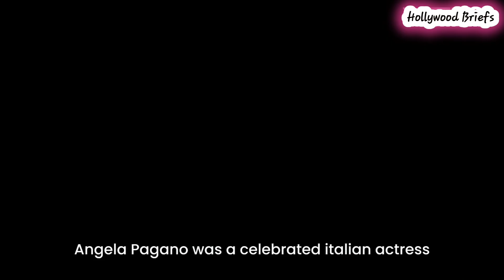Famous Stars Who Died Today 8th July 2024 Celebrities Who Died Today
! Don't miss out on the next Video

Hollywood Briefs Talks about General Verified News, Celebrities life , death, Journey and their notable works Through which we can Remember them.

All contents are scripted by Michelle  and edited With Premiere pro.

famous deaths 2024 famous deaths news reports famous deaths today famous deaths news famous deaths this week famous deaths reported famous deaths of the 1920s famous deaths in gta 5 celebrities easy life dead celebrities south park dead celebrities who are alive dead celebrities edits dead celebrities who are still alive

death hollywood movie death hollywood actor  death hollywood status hollywood death trip hollywoodland death bollywood death scene  hollywood death museum hollywood death tour died hollywood actors
usa news today, usa news, usa news live, usa news today live usa news update usa news channel live, report usa news
who died in canada recently family who died in canada
canada celebrities, canada celebrities on tiktok, canadian celebrities speaking french

USA TODAY
Usa actors who are dead